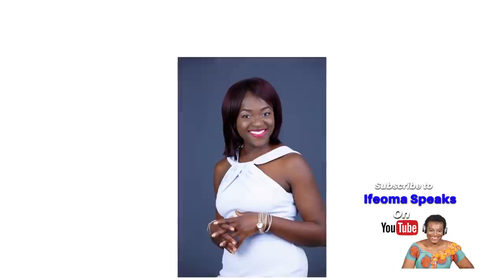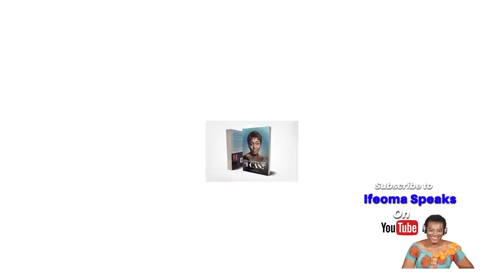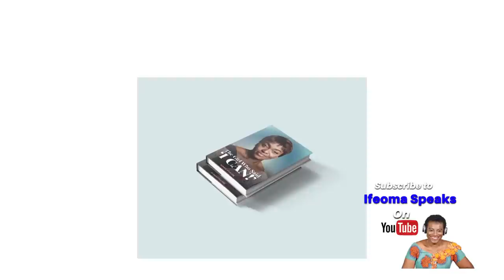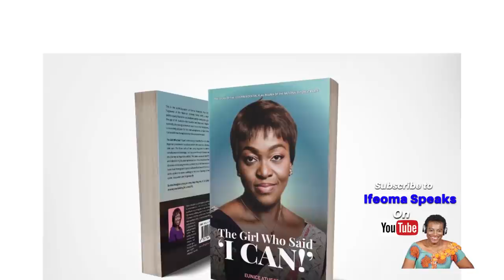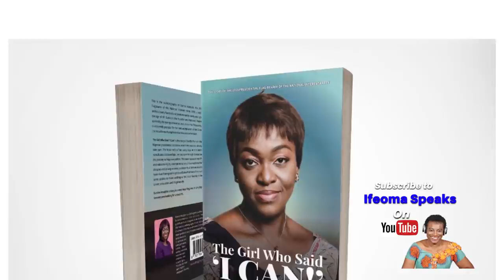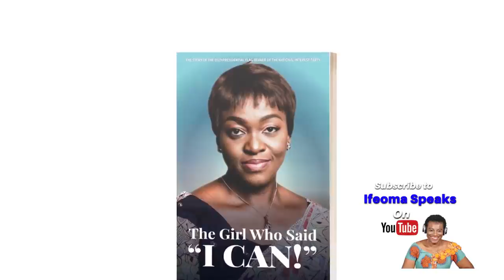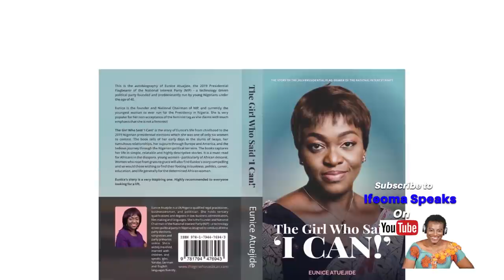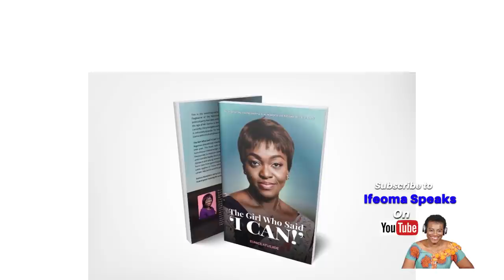Raped severally yet her resilience should be aped. Eunice Atuejide.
Raped, duped, molested, rejected, an innocent and vulnerable Iwaya girl has blossomed into a self-styled, street-wise, self-made grown up woman on the journey of discovery, recovery and
 self – validation.
Eunice Atuejide is “The girl who said I can”
Just as the meaning of her first name collapses into the meaning of her surname, Eunice Atuejide has not only triumphed over odds, she is a survivor, a conqueror, who has recovered all, particularly, her identity!
Experience with Ifeoma! The good, the bad, the not so good and the not so bad. Some experiences are weird, while some are unbelievable. Speaking up is a positive move. Activate your healing. Affect your world. Get in touch to tell your story and share your journey!